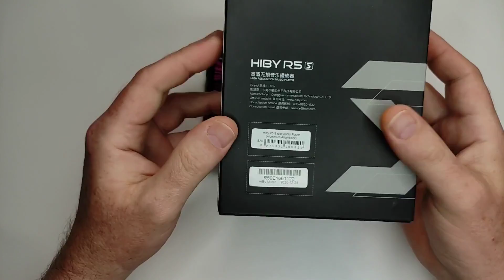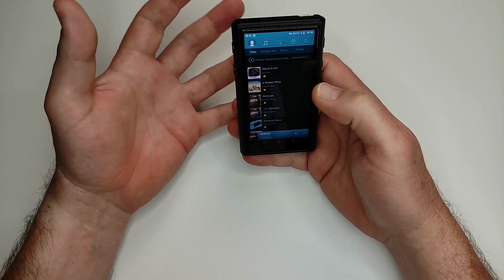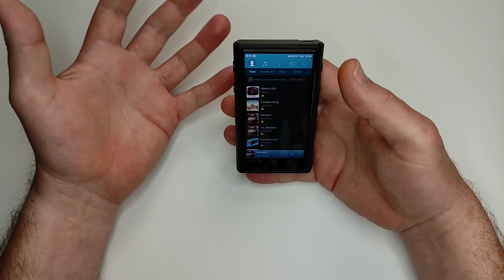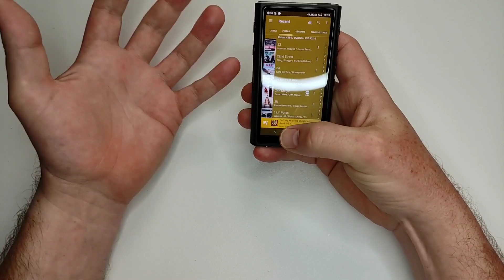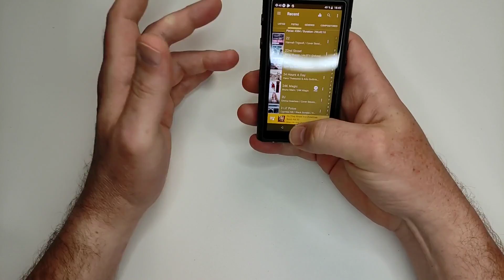Ep.61 - Hiby R5 Saber - Hace lo que un DAP debe hacer...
Review del DAP Hiby R5 Saber.